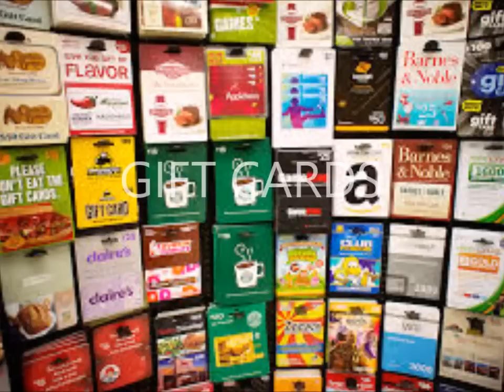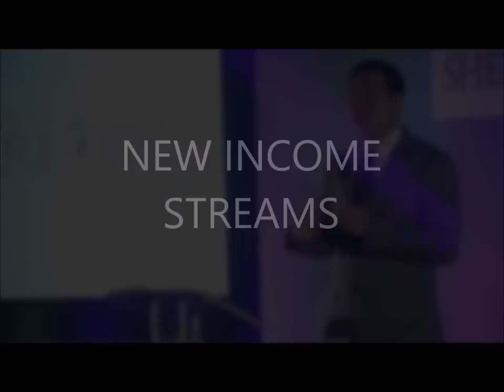Shopping Sherlock 2015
2014 is almost over and The Sherlock Nation is on the rise.  We introduced Sherlock 2.0, launched our mobile app, had 2 Conventions and tripled our revenue from 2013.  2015 is set to be even bigger.  We are launching new categories like Gift Cards, Loyalty Programs, Small Business Incentives, and New Bonus Pools.